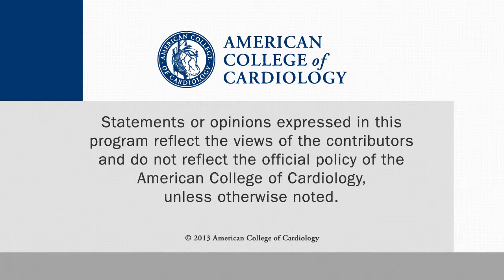TCT 2013 | Meeting Highlights: COREVALVE EXTREME RISK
Prospective Registry Study of TAVR with a Self-Expanding Transcatheter Heart Valve in Patients with Severe Aortic Stenosis.